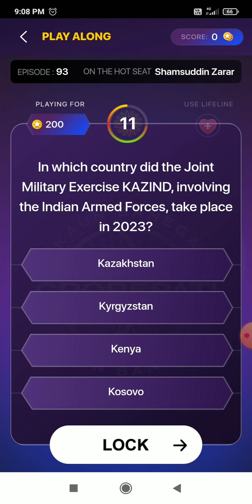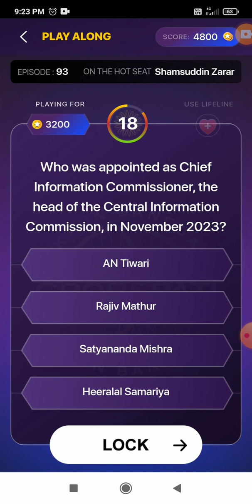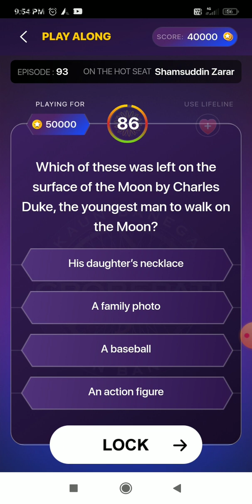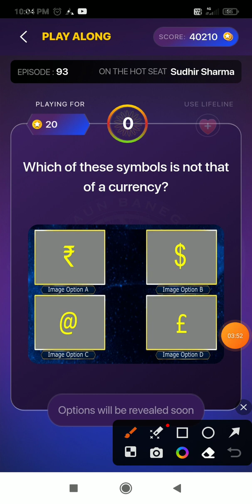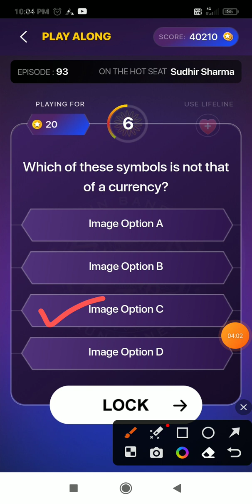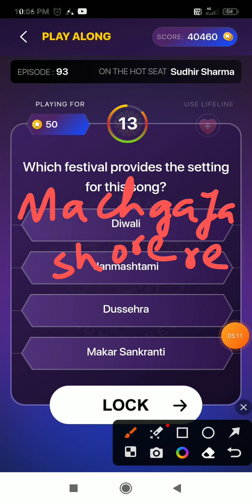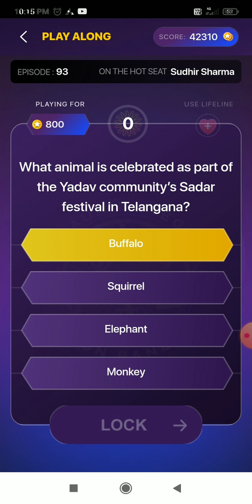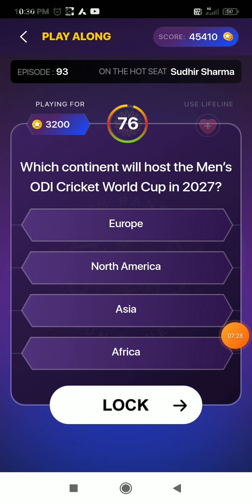KBC Play Along // 20 DEC 2023 // Episode- 93